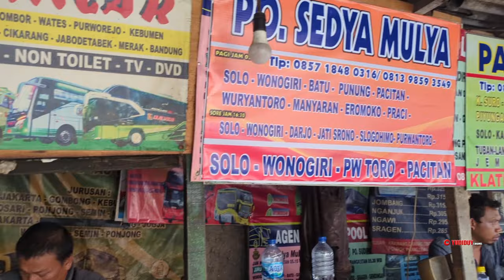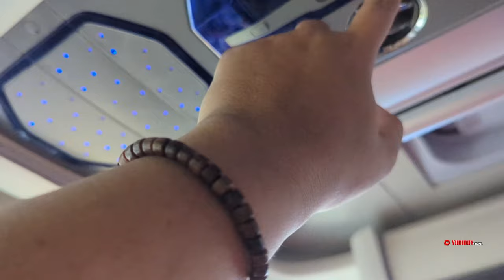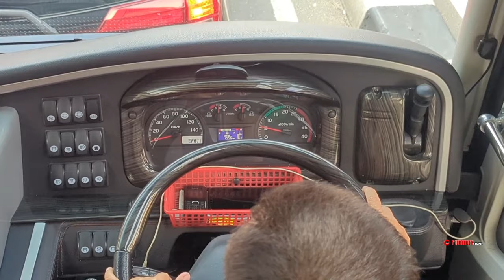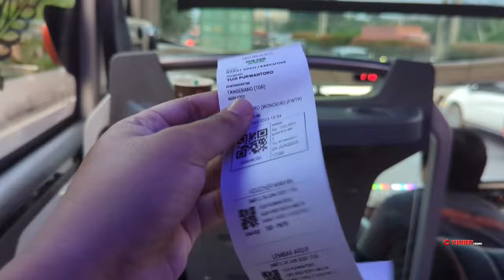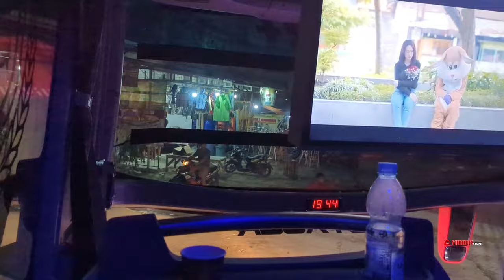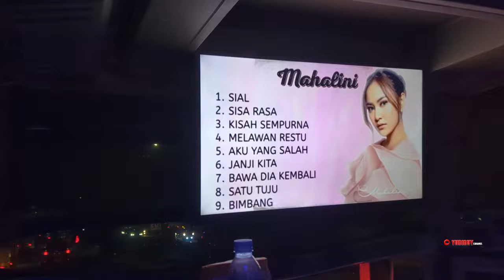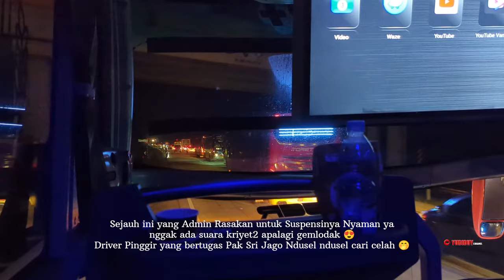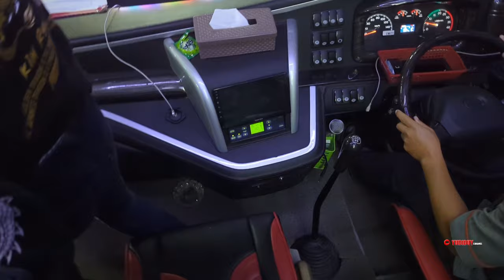NAGIH BANGET NAIK BIS SATU INI 🥰|| Trip Report Jakarta - Purwantoro Bersama Sedya Mulya " HYACINTA "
Jadi gini ceritanya,
Di era awal tahun 2000 adalah kali pertama saya naik Po Sedya Mulya dengan tujuan Solo, kalau tidak salah waktu itu Body nya Grand Cruiser model lampu Mercy Boxer Non AC.
Emm Waktu itu musim Arus Mudik dan Saya berdua saudara saya Mas Mawan Kehabisan tiket Tunggal Dara & juga Sedya Mulya yang biasa Parkir dekat Univ Mercu Buana, di tahun itu Tunggal Dara masih ada agennya di Prapatan Joglo Jakarta Barat sebelum lokasi nya beralih fungsi jadi ruko ruko perkantoran seperti sekarang ini, biasanya parkir 2 unit executive & ekonomi.
 Naaah pada kesempatan kali ini senang rasanya bisa merasakan kembali naik Sedya Mulya setelah diwacana wacanakan sejak lama, Allhamdulilah nya pas dihari keberangkatan diisi oleh Unit terbarunya Sedya Mulya. Agak sukar dipercaya si karena unit ini rolling dan ditambah di Malam nya dapat info kalau beberapa unit Bis ini digunakan untuk perjalanan rombongan Partai PDI ke Senayan, makin pesimis lagi pas paginya iseng iseng main ke Terminal Bayangan Kreo Bisnya yang biasanya parkir di Terminal tersebut, sampai siang tidak nampak diparkirannya ,,wkwkwk ( Aah Pasrahlah sudah walau dapat bis tambahan nantinya ) pikirku..
Sekitar jam 15:45 Sore ku sempatkan datang lebih awal untuk hunting-hunting dulu, eeehh tak disangka senang rasanya ketika sore hari itu bis sudah terparkir manis di terminal kreo dan itu unit terbarunya Sedya Mulya 🤩, jadi pas ngobrol ngobrol dengan crewnya bahwa kalau unit 1 ini g ikut bawa rombongan PDI ke Senayan, tapi membawa rombongan Univ. UGM drop ke Bandara Soekarno Hatta dari Jogja jadi pada hari itu bis ini tetap berangkat menuju ke timur mengisi jalur Kreo-Wonogiri-Purwantoro .. Yeaaah beruntungnyaa🤟

Untuk Rangkuman Perjalanannya 🫴
Tgl Keberangkatan Minggu, 24 Juni 2023
Start Terminal Bayangan Kreo = 16.22
Terminal Kalideres  = 17.03
Agen Pademangan ( Ancol ) = 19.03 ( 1,5 Jam nunggu agen pademangan ngdrop pnp ke pinggir jalan di depan ancol, g paham kenapa bisa selama itu)
Sumber Arta = 19.44
GT Cikampek Utama = 20.51
Rest Area KM 102 = 21.28
GT Kalikangkung = 02.07
Terminal Tirtonadi = 03.46
Terminal Wonogiri = 04.40
Finish Terminal Purwantoro = 06.16

Rincian 🫴
Harga tiket Sedya Mulya Kreo - Purwantoro Rp 250 Ribu
Fasilitas yang didapat:
*Unit Terbaru Jetbus 3 Voyager by Adi Putro dengan Chasis Hino Rk280 Non Air Suspension
* Total 32 Seat Konfigurasi Seat 2-2 by Alldila , Seat model Terbaru , Legrest, Bantal, Selimut, Port USB, Bagasi Tas bagian atas,  2 LED TV , Lampu Baca, Pemecah Kaca, Tempat Sampah, Dispenser & Toilet
* Free Service Makan 1x
- Nasi Rames , Soto Ayam, Bakso, Sop Ayam / Pop Mie & Minum Teh P/D
* Free Snack
- Air Mineral Cleo, Roti Coklat Aoka & Permen Hexos
* Free Coffee & Tea On The Bus

Kesimpulan 🫴
(+) Crew Ramah Semua TOPLaah Pak Sri, Mas Wahyu & Co drivernya Pakde siapa lali jenenge 🤭.
(+) Secara Eksterior & Interior unit terawat glowing glowing, Kabin Wangi, Senyap, Toilet Bersih, Usb Charger berfungsi dengan baik & selimut harum.
(+) Unit Gress Anyar Model Jetbus 3 Voyager dari Adi Putro & Menggunakan Chasis terbaru dari Hino Rk280 Percayalah meskipun tanpa air suspension nggak ada suara kriyet2 & gemlodak, senyap banget😍.
(+) Keberangkatan ontime Pembawaan Driver bisa dibilang konsisten baik driver tengah maupun pinggirnya Pak Sri & Mas Wahyu SatSetSatSet Juooosss.
(+)  Free Snack ( agak lain ada permen Hexosnya 🤭)
(+) Menu Makan Cukup Banyak Pilihan
(+) Agen ramah & Informatif ( Pembelian bisa pesan via WA, cocok langsung TF )
(+) puas dan jatuh cinta rasanya sama unit 1 ini 😍
Saran 🫴 Kalau bisa seatnya dikurangin di buat jd 30 Seat Pasti Cocok 😁😁

Yaaa,, Akhir kata saya ucapkan Mohon Maaf apabila ada kesalahan dalam penulisan kata-kata atau ucapan dalam penyampaian di video perjalanan, Tak Lupa juga saya ucapkan Terima Kasih kepada Allah SWT, Terima Kasih juga untuk Po. Sedya Mulya , Driver Sedya Mulya Pak Sri & Mas Wahyu serta Co Driver yang bertugas , Lalu tak Lupa juga saya ucapkan Terima Kasih untuk Agen Sedya Mulya Terminal Kreo Pak Cipto Semoga sehat & sukses selalu ^^)9

Track: Infraction- Not The Only One
Song : Flying High by FREDJI